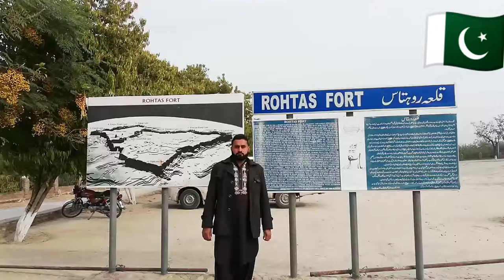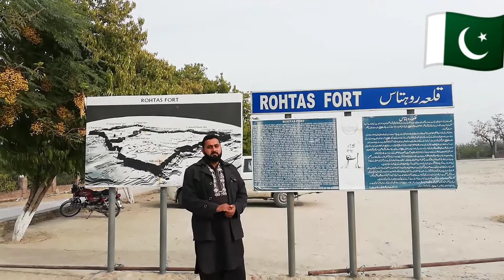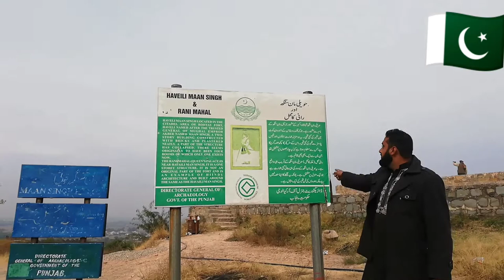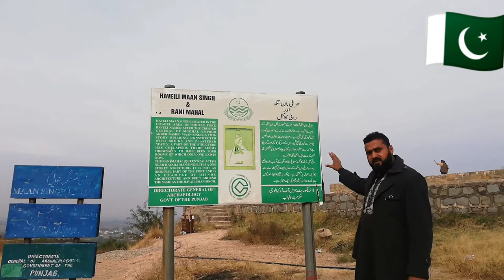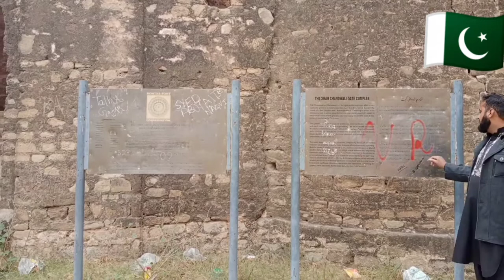Rohtas fort # Rani mehail#hawali maan Singh badshai masjid phansi ghaath # shar shah suri #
jhelum song,
jhelum news,
jhelum news today,
jhelum city,
jhelum river,
jhelum police muqabla,
jhelum dhol,
jhelum cantt,
jhelum accident,
jhelum aseel,
jhelum accident today,
jhelum azadari,
jhelum all rounder,
jhelum anarkali shop,
jhelum adventure park,
jhelum azadari live,
jhelum basant,
jhelum bazar,
jhelum basant 2020,
jhelum birds farm,
jhelum boy,
jhelum birds market,
jhelum bilal town,
jhelum band,
city housing jhelum b block,
jhelum cadet college,
jhelum city housing,
jhelum city tour,
jhelum clothes shops,
jhelum chor bazar,
jhelum cricket,
jhelum dhol master,
jhelum da pul mahiya song,
jhelum dariya,
jhelum da pul anwar masood,
jhelum dhol group,
jhelum dina,
jhelum da pul by anwar masood lyrics,
city housing jhelum d block,
jhelum earthquake,
jhelum express,
jhelum earthquake today,
jhelum eyes,
jhelum express video,
jhelum express accident,
jhelum express 2021,
jhelum entertainment,
darya e jhelum,
jhelum mehfil e naat 2019,
jhelum food,
jhelum furniture,
jhelum fishing,
jhelum firing,
jhelum food street,
jhelum fitness club,
jhelum fort,
jhelum furniture showroom,
citi housing jhelum f block,
jhelum gt road,
jhelum gt road accident,
jhelum geo news,
jhelum goat farming,
jhelum gamerz,
jhelum gym,
jhelum group,
jhelum gadi race,
bawa g jhelum,
bawa g jhelum song,
jhelum ranjha tv g,
g c w jhelum,
citi housing jhelum g block,
jhelum house for sale,
jhelum history,
jhelum house,
jhelum haider,
jhelum hotel,
jhelum horse,
jhelum historical places,
jhelum horse race,
jhelum islampura,
jhelum iqrar ul hassan,
jhelum in pakistan,
jhelum in urdu,
jhelum in punjabi,
jhelum in irabotir chupkotha,
jhelum in kashmir,
jhelum river india pakistan border,
jhelum jhelum,
jhelum jail,
jhelum jobs,
jhelum jada chungi,
jhelum jheel,
jhelum jada,
jhelum jhelum dhoondhe kinara lyrics,
jhelum jhelum malayalam,
citi housing jhelum j block,
satellite town jhelum j block,
jhelum ka pul,
jhelum kite,
jhelum kite club,
jhelum ka don,
jhelum king 46,
jhelum kabaddi match,
jhelum ki video,
jhelum ki news,
jhelum roya kashmir ke liye,
jhelum landa bazar,
jhelum live,
jhelum live news,
jhelum latest news,
jhelum land for sale,
jhelum ludi dance,
jhelum lari adda,
jhelum language,
l&p jhelum,
jhelum mobile market,
jhelum mandi,
jhelum military college,
jhelum mein,
jhelum movie,
jhelum market,
jhelum mangla dam,
jhelum main bazar,
jhelum news live,
jhelum news today live,
jhelum news update,
jhelum neza bazi,
jhelum new song,
jhelum news channel,
jhelum observer,
jhelum one wheeling,
jhelum old bridge,
jhelum origin,
jhelum ozzy raja,
jhelum old river bridge,
anarkali jhelum online shopping,
voice of jhelum,
jhelum pakistan,
jhelum police,
jhelum police news,
jhelum pigeon,
jhelum punjab,
jhelum park,
jhelum poetry,
jhelum qatal,
jhelum qila rohtas,
jhelum qatal case,
jhelum qawali,
qazafi jhelum,
malik qazafi jhelum,
military college jhelum interview questions,
qari khubaib jhelum,
jhelum railway station,
jhelum roya,
jhelum railway station pakistan,
jhelum ranjha tv,
jhelum ride,
jhelum race,
jhelum rapper,
jhelum shahar,
jhelum satellite town,
jhelum station,
jhelum status,
jhelum shandar chowk,
jhelum street food,
jhelum song status,
jhelum tik tok,
jhelum train,
jhelum tv 1,
jhelum today news,
jhelum tour,
jhelum tractor,
jhelum theme park,
jhelum train station,
jhelum update,
jhelum updates news,
jhelum uk,
jhelum utak,
jhelum utak kise kahate hain,
jhelum utak ko banane wale pramukh ghatakon ke naam likhiye,
jhelumus alif,
jhelum uttardayi hai,
u mart jhelum pakistan,
jhelum vlog,
jhelum valley,
jhelum village view,
jhelum valley azad kashmir,
jhelum vlogs with me,
jhelum video,
jhelum village,
jhelum valley fruit farm,
jhelum weather,
jhelum wheeler,
jhelum weather today,
jhelum wedding,
jhelum whatsapp status,
jhelum wholesale market,
jhelum wala pul,
jhelum wheeling,
jhelum youtubers,
jhelum yudh,
jhelum yudh kab hua tha,
jhelum zalzala,
jhelum zoo,
jhelum zee bangla,
satellite town jhelum zoo,
citi housing jhelum zoo,
zila jhelum,
zain tv jhelum,
01077 jhelum,
jhelum express 01077,
jhelum 1992,
jhelum 1947,
11077 jhelum express,
11078 jhelum express,
jhelum express 1st class,
jhelum pakhwal 1,
jhelum 2020,
jhelum 2021,
bull race jhelum 2017,
akhara jhelum 2020,
satellite town jhelum 2020,
neza bazi jhelum 2020,
mr jhelum 2020,
akhara jhelum 2017,
jhelum express 3rd ac,
jhelum wheeler 302,
jhelum 4k,
5000 kanal jhelum,
weather jhelum 7 days,
7 news jhelum,
fm 95 jhelum,
fm 95 jhelum live